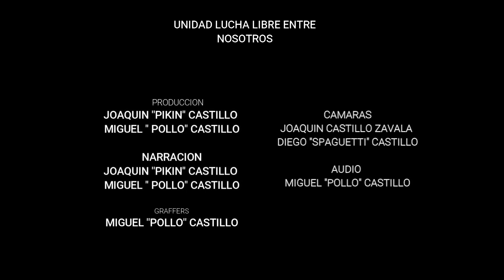LUCHA SEMIFINAL 9 DE MARZO